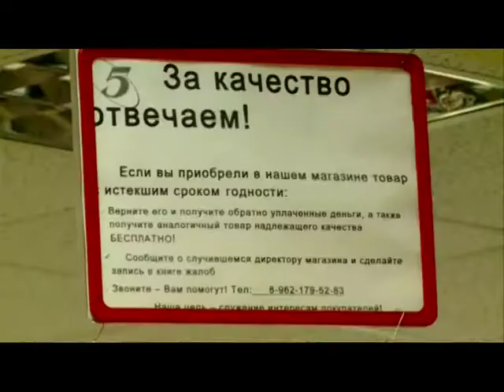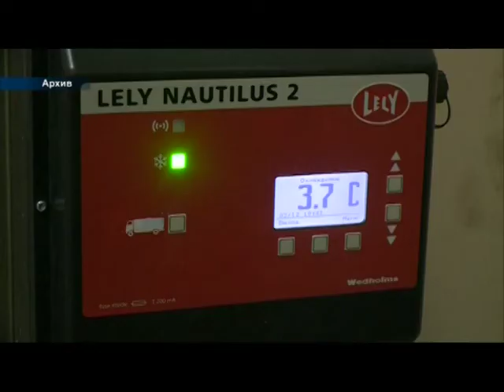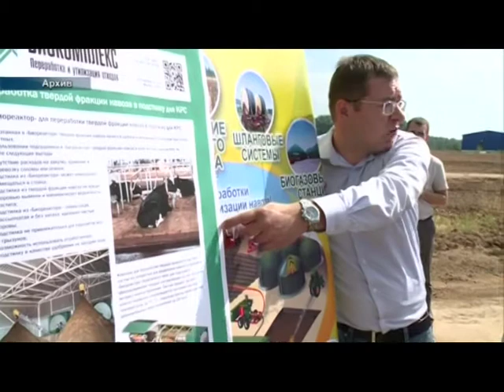Выпуск новостей 10 января, 19:30